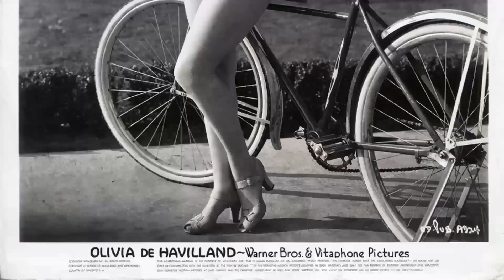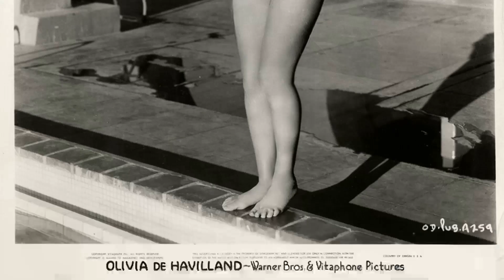School Polls Indicate: Olivia de Havilland Is an Unacknowledged Name Among Students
Hello, Classic Hollywood enthusiasts! 📽️ Today, we embark on a spellbinding journey to honor the luminous Olivia de Havilland, a true icon of the silver screen. 🌟

From breathtaking performances to unforgettable on-screen chemistry, Olivia de Havilland's contributions to cinema continue to inspire and entertain. 🎬

Join me as we explore the heart and soul of Olivia de Havilland's most celebrated works and witness the moments that shaped their legendary career.

🎥 Lights, camera, and let's relive the magic of Classic Hollywood with Olivia de Havilland as our charismatic guide! ✨🎭
Filmography:
The Woman He Loved
Anastasia: The Mystery of Anna
North & South: Book 2, Love & War
The Royal Romance of Charles and Diana
Murder Is Easy
The Love Boat
The Fifth Musketeer
Roots: The Next Generations
The Swarm
Airport '77
Pope Joan
The Screaming Woman
The Adventurers
Hush...Hush, Sweet Charlotte
Lady in a Cage
The Ed Sullivan Show
Light in the Piazza
Libel
The Proud Rebel
The Ambassador's Daughter
Not as a Stranger
That Lady
My Cousin Rachel
The Heiress
The Snake Pit
The Dark Mirror
The Well Groomed Bride
Devotion
To Each His Own
Government Girl
Princess O'Rourke
Thank Your Lucky Stars
In This Our Life
The Male Animal
They Died with Their Boots On
Hold Back the Dawn
The Strawberry Blonde
Santa Fe Trail
My Love Came Back
Gone with the Wind
Raffles
The Private Lives of Elizabeth and Essex
Dodge City
Wings of the Navy
Hard to Get
Four's a Crowd
The Adventures of Robin Hood
Gold Is Where You Find It
The Great Garrick
It's Love I'm After
A Day at Santa Anita
Call It a Day
The Charge of the Light Brigade
Anthony Adverse
Captain Blood
A Midsummer Night's Dream
The Irish in Us
Alibi Ike
Murder Is Easy
The Love Boat
The Fifth Musketeer
The Swarm
Airport '77
Pope Joan
The Screaming Woman
The Adventurers
Hush...Hush, Sweet Charlotte
Libel
The Proud Rebel
The Ambassador's Daughter
That Lady
My Cousin Rachel
The Heiress
The Snake Pit
The Dark Mirror
Devotion
Government Girl
Princess O'Rourke
The Male Animal
The Strawberry Blonde
Santa Fe Trail
Raffles
Dodge City
Hard to Get
Four's a Crowd
The Great Garrick
Anthony Adverse
Captain Blood
Alibi Ike
Murder Is Easy
The Love Boat
The Fifth Musketeer
The Swarm
Airport '77
Pope Joan
The Screaming Woman
The Adventurers
Hush...Hush, Sweet Charlotte
Libel
The Proud Rebel
The Ambassador's Daughter
That Lady
My Cousin Rachel
The Heiress
The Snake Pit
The Dark Mirror
Devotion
Government Girl
Princess O'Rourke
The Male Animal
The Strawberry Blonde
Santa Fe Trail
Raffles
Dodge City
Hard to Get
Four's a Crowd
The Great Garrick
Anthony Adverse
Captain Blood
Alibi Ike
Murder Is Easy
The Love Boat
The Fifth Musketeer
The Swarm
Airport '77
Pope Joan
The Screaming Woman
The Adventurers
Hush...Hush, Sweet Charlotte
Libel
The Proud Rebel
The Ambassador's Daughter
That Lady
My Cousin Rachel
The Heiress
The Snake Pit
The Dark Mirror
Devotion
Government Girl
Princess O'Rourke